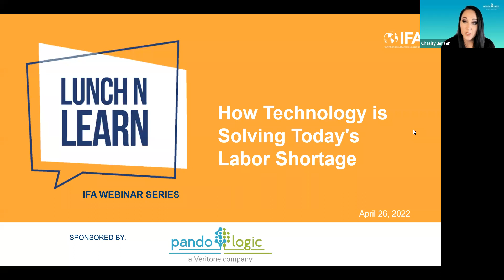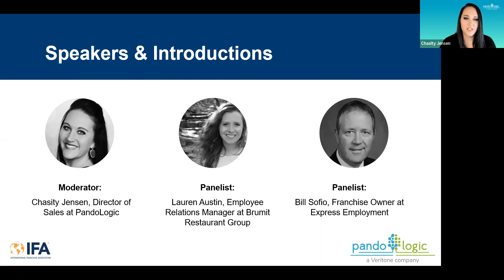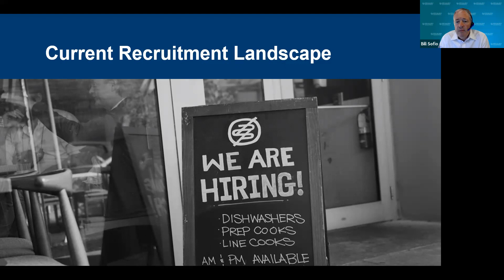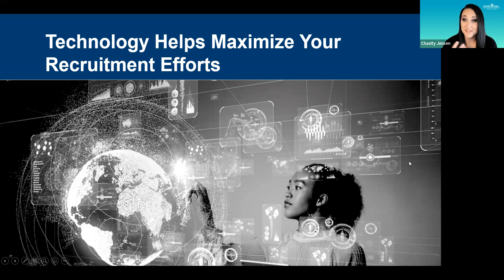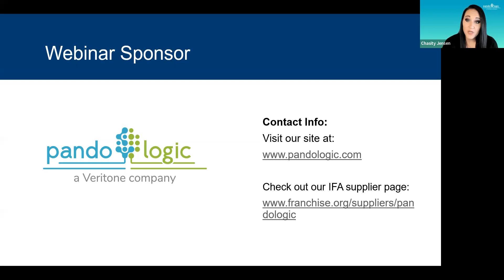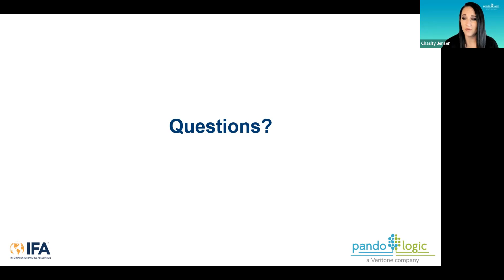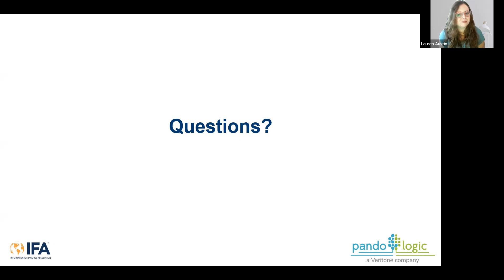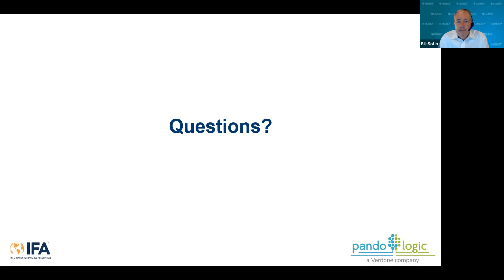How Technology is Solving Today’s Labor Shortage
Ask any employer or staffing professional what their biggest challenge is today, and they’ll probably say: recruitment and retention. In this webinar, “How Technology is Solving Today’s Labor Shortage,” our panel of experts will weigh in on how advancements in recruitment technology have helped franchise owners combat the labor shortage while easing their personal workloads. Join Lauren Austin, Employee Relations Manager at Brumit Restaurant Group, Bill Sofio, Franchisee at Express Employment Professionals, and moderator Chasity Jensen, Sales Director at PandoLogic as they discuss how AI-powered technology:

• Automates the entire recruitment marketing process.
• Expands talent pools far beyond their usual scale.
• Reduces the administrative burden in recruitment.
• Keeps connecting with candidates and new hires.